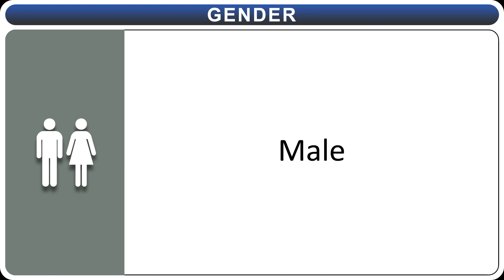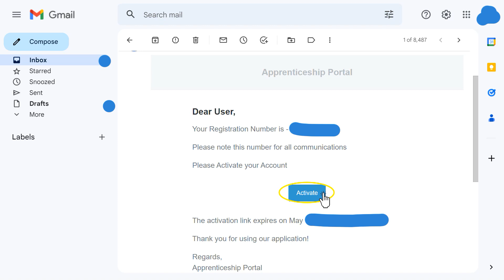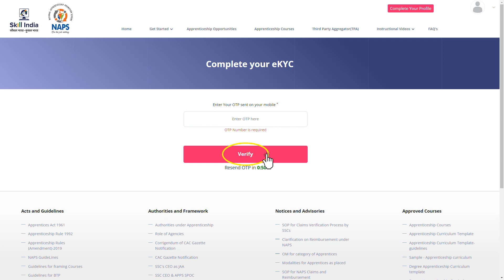JOB | ELGI Rubber Company Limited | Recruitment APRIL 2024 | Careers | Vacancy | TN | in Tamil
ELGI Rubber Company Limited,
Coimbatore  - Tamil Nadu,
10th pass job,
10th pass job 2023,
10th pass government job,
10th pass online job at home,
ITI, diploma,
8th pass job,
job after 10th pass,
10th fail job,
10th ke baad job kaise kare 2023,
10th pass job 2023 government,
10th ke baad government job,
job for 10th pass,
10th pass job private company,
10th ke baad job,
10th job,
10th pass job malayalam,
10th pass job vacancy 2023,
10th job vacancy 2023,
10th pass sarkari job 2023,
job for 10th passed students 2022,
10th pass job online,
10th pass govt job,
job in Coimbatore,
trainee job,
apprentice job,
NAPS,
apprenticeship India,
Skill India,
jobs in,
in tamil, tamil video,
8th pass job,
10th pass job,
sslc job,